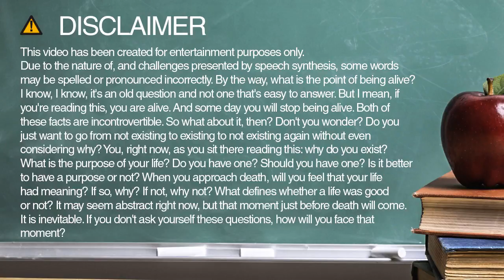How to spell bosnia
Learn how to spell and pronounce bosnia.